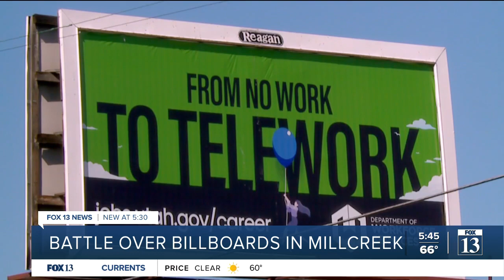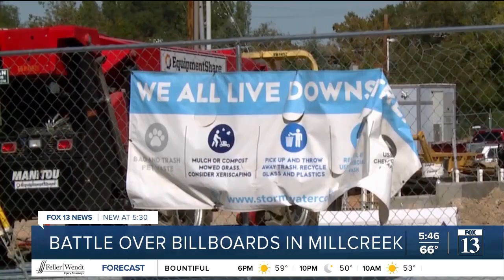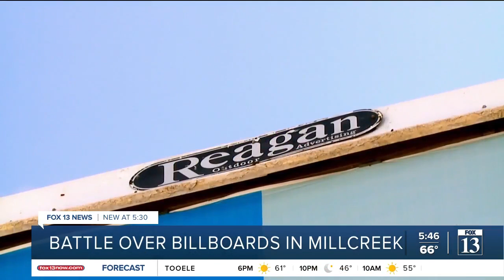Proposed digital billboards stirring debate in Millcreek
As construction continues at Millcreek Common, the debate intensifies over proposed digital billboards.

The idea is to replace four static billboards with three new full-sized digital billboards.

An agreement with Reagan Outdoor Advertising would require amendments to the city’s billboard ordinance and the development’s master plan.